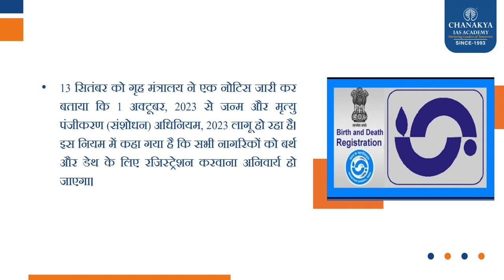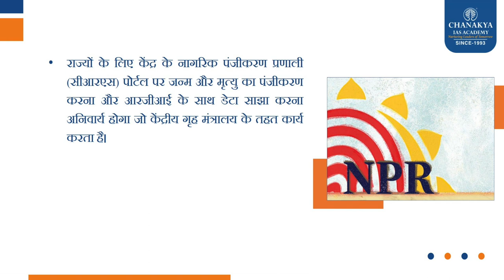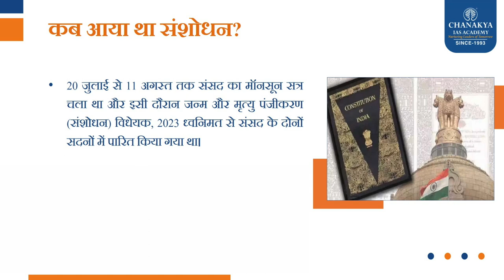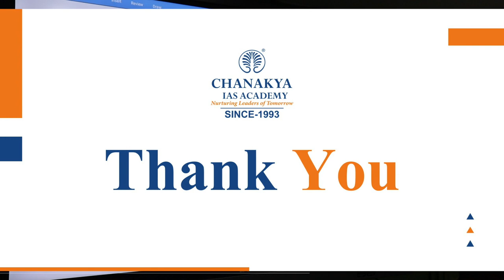"पंजीकरण" Births and Deaths Bill Passed l Chanakya's Daily Current News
Modi Government at the Center introduced a new bill in the Lok Sabha. After this bill becomes law, the birth certificate can be used as a single document. But Congress is opposing it.
Modi Government, Parliament, Parliament Update, Nityanand Rai, Registration of Births and Deaths Amendment Bill 2023,All You Need To know, Lok sabha, Birth certificate, modi government new bill,Bill Tabled In Lok sabha, Amit Shah, All In One Document, Birth Certificate All In One,Bill In Lok sabha, Modi Government,Birth Certificate,Single Document,Amit Shah,Birth Certificate Single Document,A warm welcome to the Chanakya IAS family! Chanakya IAS Academy is one of the premier institutions providing holistic guidance and training to aspirants who aspire to join the UPSC & State Civil Services. We believe in the potential of every aspirant and have successfully walked alongside 5000+ aspirants in fulfilling their dreams of becoming IAS, IPS, IFS, and other Civil Services.